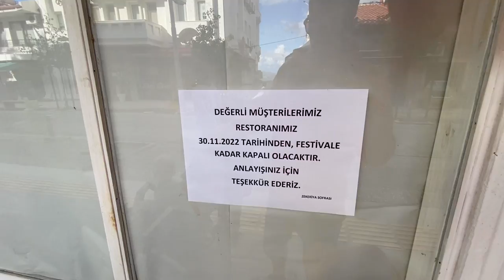ПЕРЕВОРОТ В МАШИНЕ. НАПАДЕНИЕ РЫБ. Декабрь в Турции. Купаемся в Эгейском море. Рыбный рынок в Датче.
В этом выпуске наведу порядок в машине, заодно покажу какая у нас просторная машина Мультиван. Отправимся в бухту купаться Эгейского моря. Посетим рыбацкую палатку и купим рыбу.

По Турции
По Абхазии
По Сочи
По Крыму
По Анапе
По Геленджику